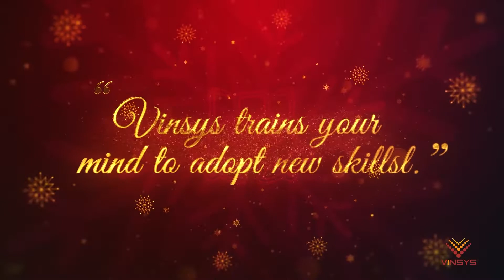Vinsys wishes you all Merry Christmas! 🎄🌲🎁🎅🏻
Vinsys wishes you all Merry Christmas and Happy New Year 2022.